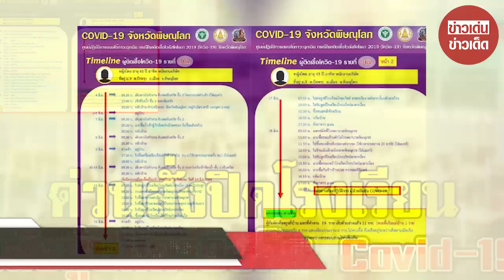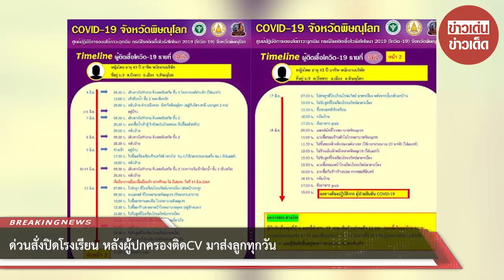ด่วนสั่งปิดโรงเรียน หลังผู้ปกครองติดCV มาส่งลูกทุกวัน